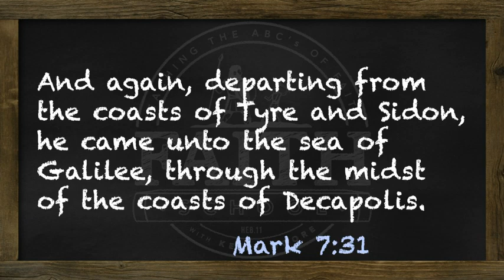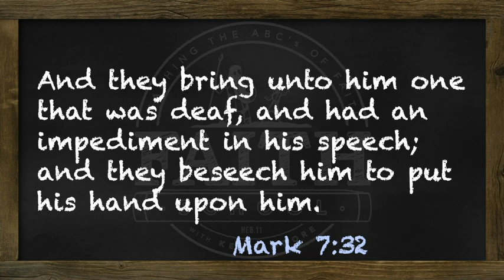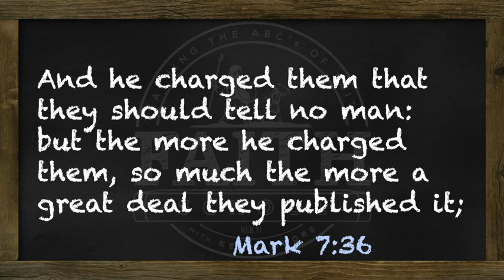0267 wk54 FaithForHealing 11 HealingOfTheDeafManWithTheSpeechImpediment PtI 02 TUE 480